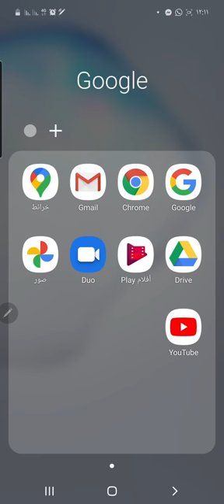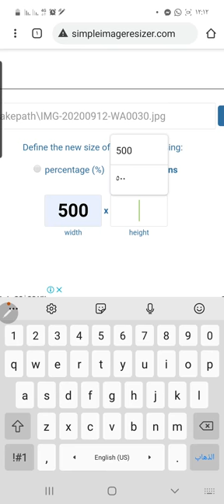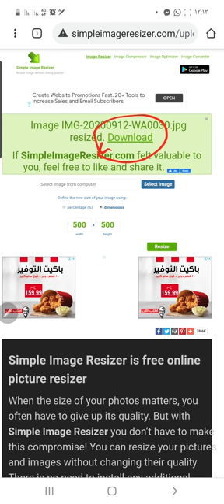شرح تغيير مقاس الصور من الموبايل بدون برامج او تطبيقات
شرح تغير مقاس وحجم الصور ٢٠٢١
كيفية تغير مقاس الصور بدون تطبيقات